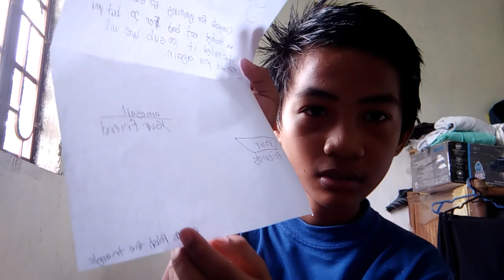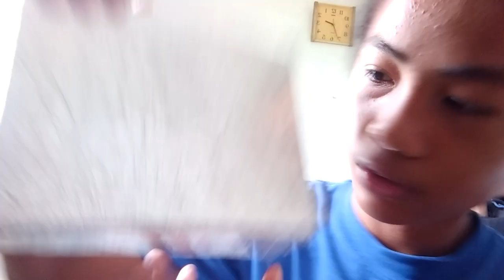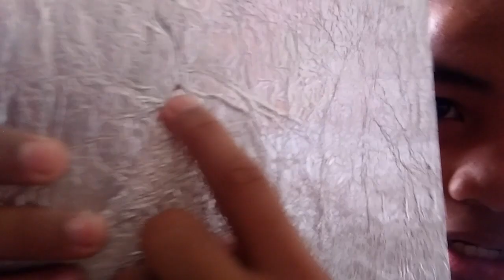My friend gave a fake diamond play button